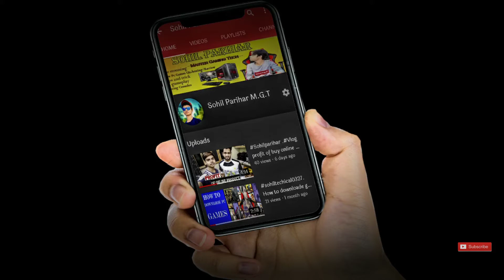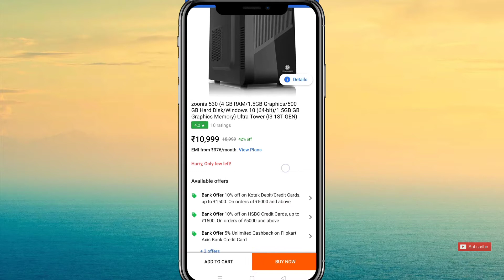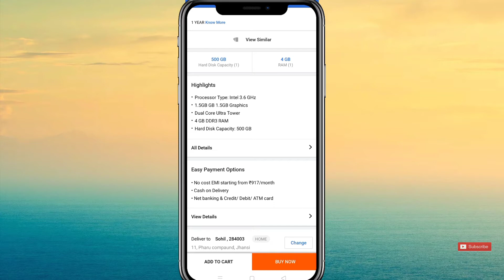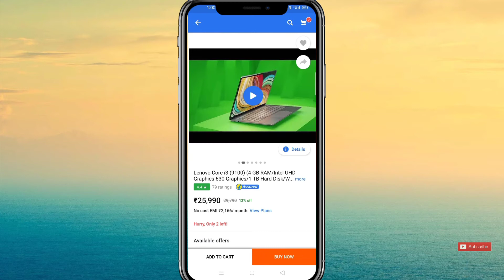Best Gaming CPU Under 25,000 Best Budget Deals in Flipkart बेस्ट गेमिंग सीपीयू अंडर 25,000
Best Gaming CPU Under 25,000 Best Budget  Deals in Flipkart
बेस्ट गेमिंग सीपीयू अंडर 25,000

Best gaming PC under 25,000 in 2020
Best gaming PC under 25000 with graphics card
Best gaming PC under 25000
HP Desktop under 25000

Best assembled PC configuration 2020
budget gaming cpu under 25,000
Best processor under 25000
Cheapest gaming PC build India
Best Assembled PC configuration 2020 India
best pc build under 25,000 2019
Ryzen PC build under 25000
best gaming cpu under 25000 in amazon
top 5 cpu under 25000
gaming cpu build under 25000
cpu assembling under 25000
cpu under 25000 rupees
best cpu under 25000
best cpu under 25000 for gaming
gaming cpu under 25000 with graphics card
cpu under 25000,

Buy Cpu:-

I Am Sohil Parihar . Wellcome to  Our Channel SohilPariharMGT.

Dosto Aaj Ki Is Video Me Maine Flipkart 2020 Me Jis Best Gaming CPU par badhiya discount mil raha hai uske bare mein bataunga. Thank you so much...😊😊

                     Sohil PariharMGT

 MY-Equipments:Phone,Mic, Tripod 😂😂😂